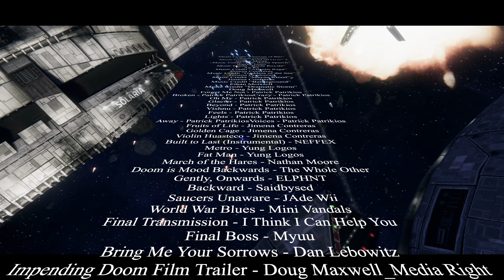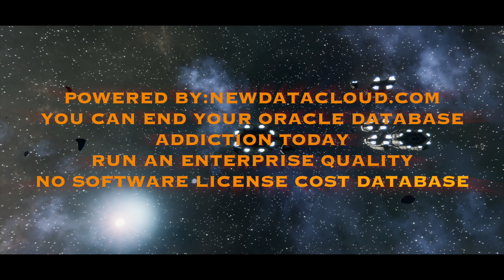Pathetic results againt 12K brute fleet 4K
Battlestar Galactica
Battlestar Mercury
Battlestar Galactica fan fiction
sleep BSG
BSG Fan fiction
Battlestar Galactica